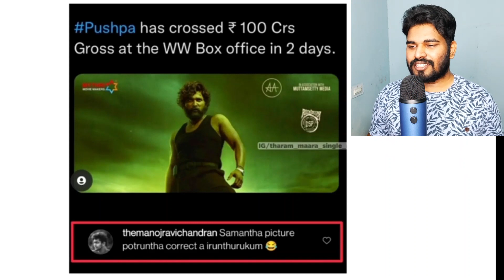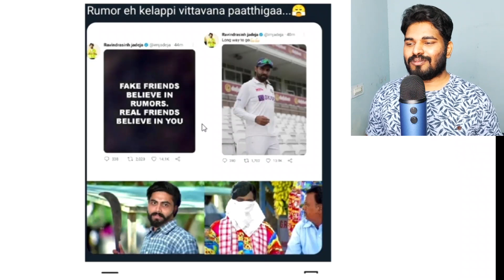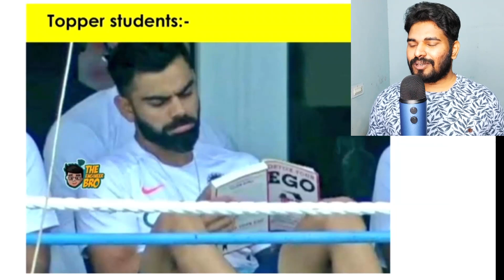Pushpa Meme Review, Aus vs Eng 2nd Test Review | 🔥Ultimate காமெடி🤣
Dicussed pushpa review memes,pushpa meme review,pushpa memes telugu,pushpa song memes,oo soriya mama video song,oo soriya mama video song memes,kohli vs bcci Memes,australia vs england 2nd test highlights Memes